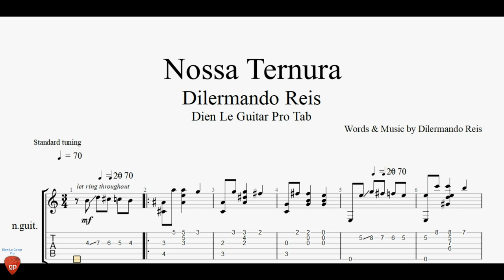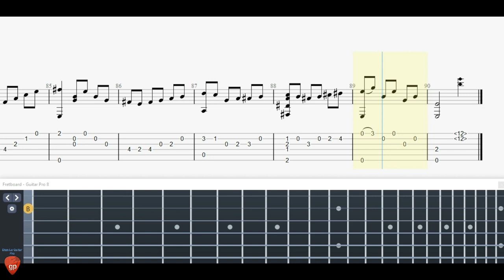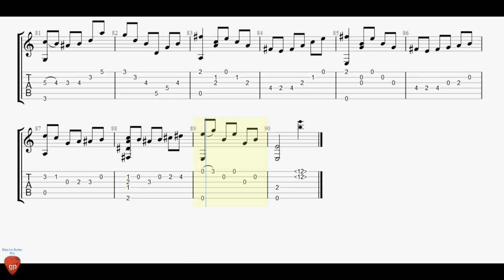Dilermando Reis - Nossa Ternura - Guitar Tutorial + TAB